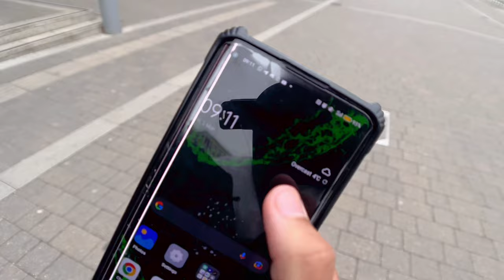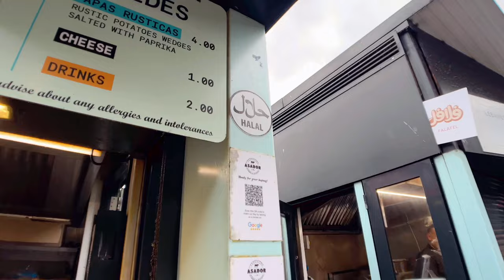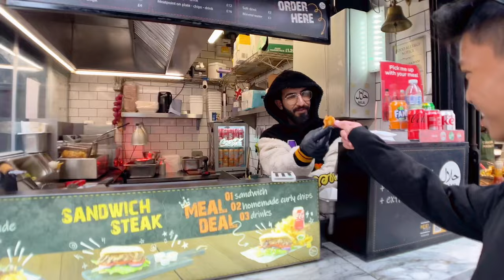UK 2023 - CAMDEN TOWN CHAOS!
In this first part of Day 2, we soaked in Camden Town’s energetic and positive atmosphere, topped off with their wide range of delicious food in Camden Market!